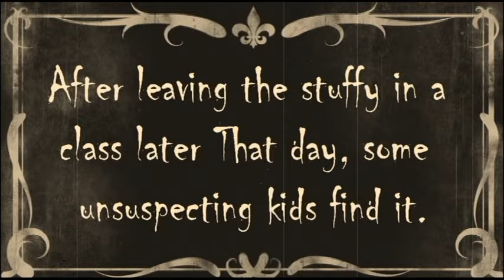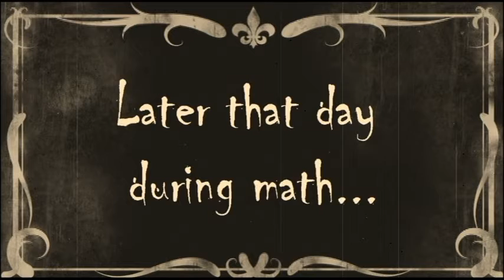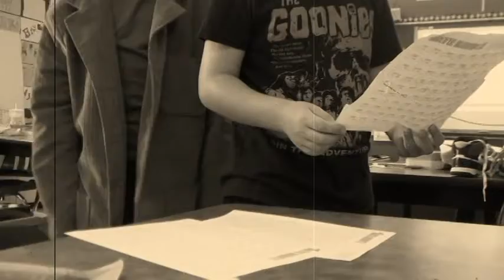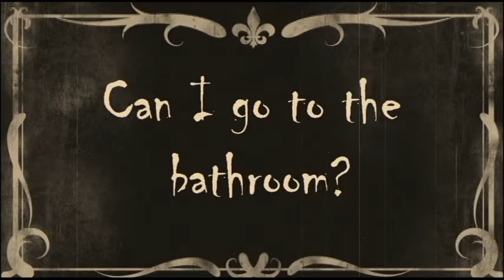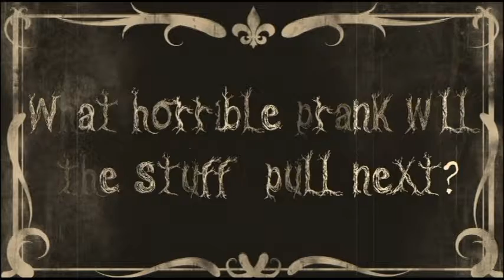The Haunted Stuffy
Kyle's film for the 2018 Heritage Film Festival